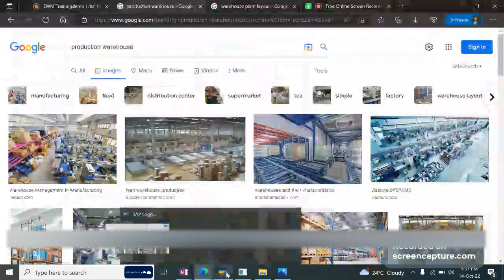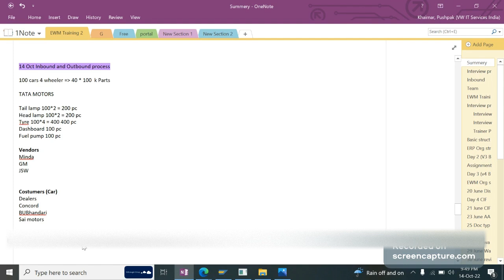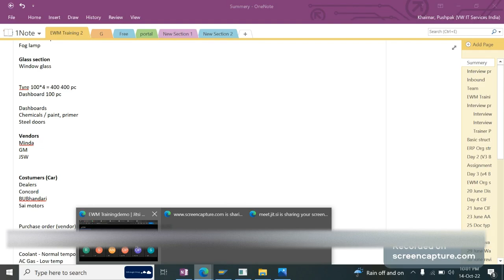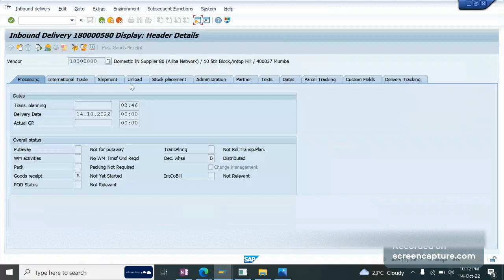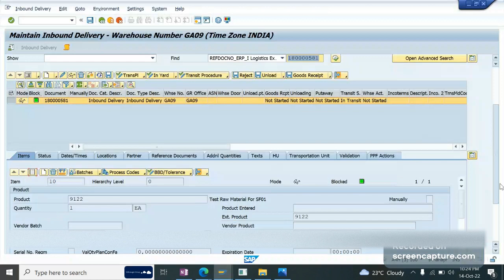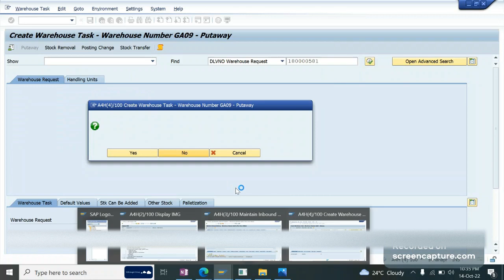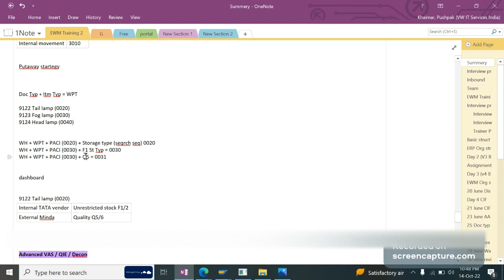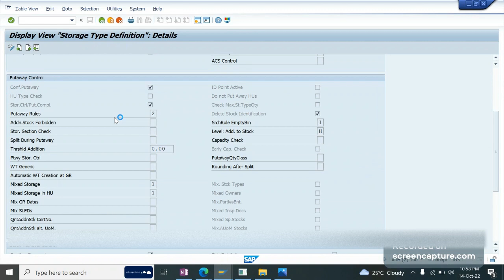14 Oct Inbound cycle basics all revision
14 Oct Inbound cycle basics all revision